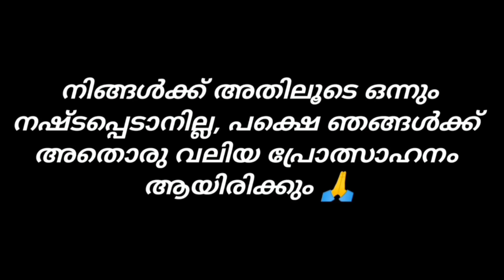❤️തട്ടത്തിൻ മറയത്ത് × Freefire Version💕 / 🙈കേരളത്തിലെ ആൺപിള്ളേർക്ക് എന്തിനാടാ Six Pack 💞❤️✨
FREEFIRE STORY VERSION / LOVE STORY /EDITING  / GAME HUNTERS

➡️ Follow on Instagram for fast updates❣️
ID - gh_official_yt

⚡Thumbnail Credits
MOB GAMER AKKU

Video100% edited by me.

➡️All your feedbacks and comments will help my channel to improve

💥 IGNORE TAGS 💥